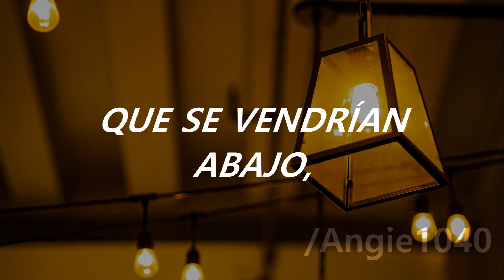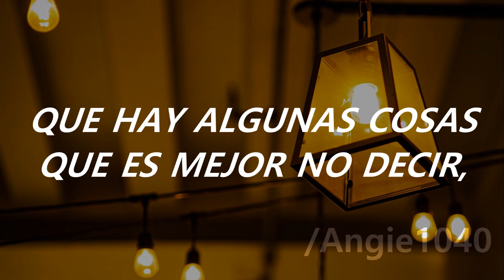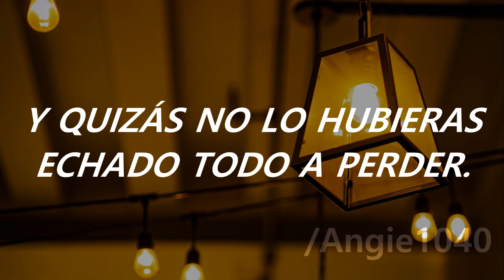Cry me a river - Justin Timberlake (Traducida al español / subtitulada)